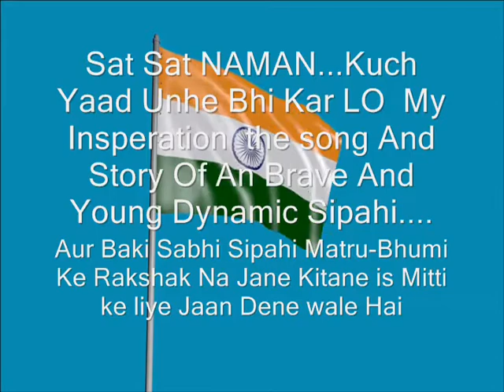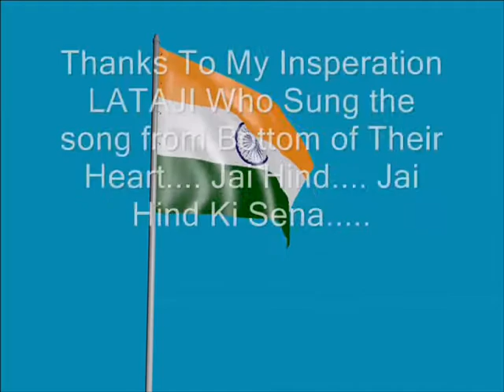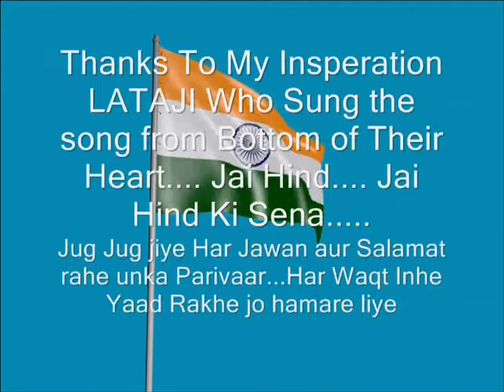Namo Namah Ek Salam Maa Bhom Ke Viro ko Aur Unki Maao ko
70th Bharatiya Sena Divas Par A Small Tribute To Sena And All Soldiers ... Jai Hind. Jai Hind Ki Sena. बलिदानी जयहिन्द की सेना सत सत नमन (कोटि कोटि वंदन) उनको जिनका कर्ज हम कभी नही चुका सकते
नमस्ते  अस्तु  जे.टी.